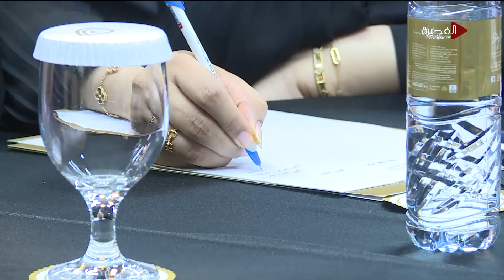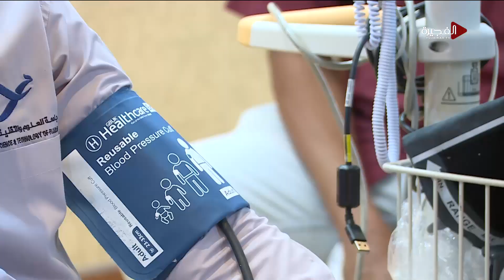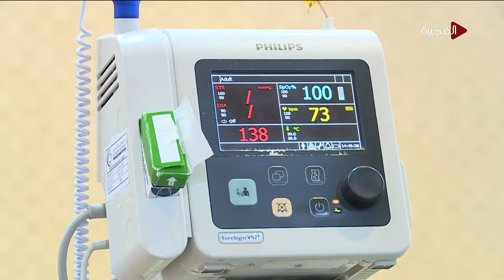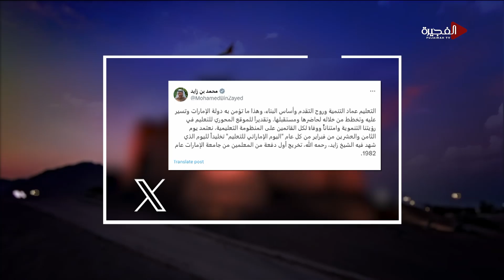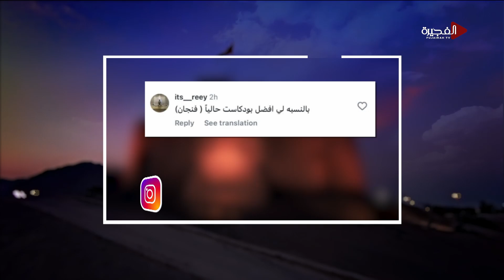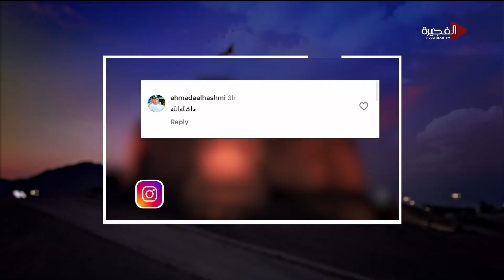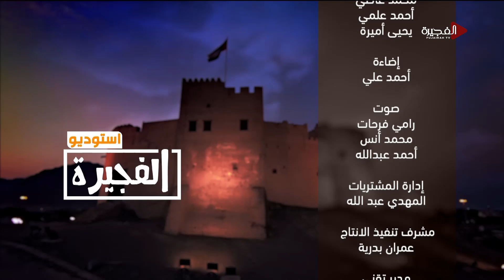استوديو الفجيرة | 30-09-2024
حلقة جديدة من برنامج "استوديو الفجيرة" تقدمها "زينب المطروشي"